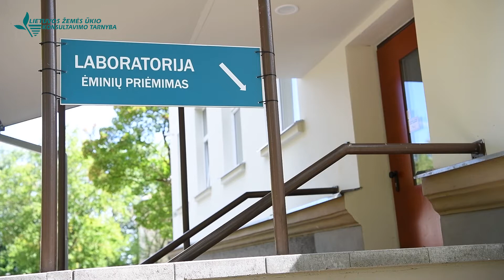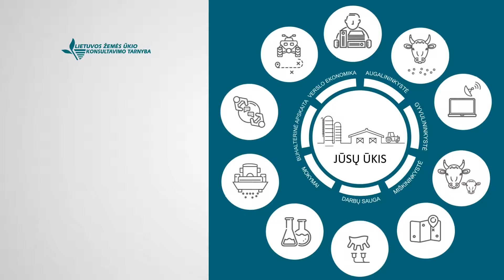LŽŪKT išskirtinumas žemės ūkio rinkoje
Kokiu tikslu ir kada tręšti pasėlius? Kaip suderinti aplinkosaugos reikalavimus ir tręšimą? Patikėkite šį rūpestį mums!
Attvyksime į bet kurią Lietuvos vietą ir paimsime dirvožemio ėminius
Ištirsime juos Konsultavimo tarnybos laboratorijoje, tad agrocheminių tyrimų rezultatus gausite greitai - net per 7 darbo dienas!
Suteiksime nešališkas konsultacijas
Parengsime aplinkosaugos reikalavimus atitinkantį tręšimo planą organinėmis ar mineralinėmis trąšomis.
Jei jūsų technikoje įrengtos GPS ar GLONASS sistemos, o tręštuvu išbarstomą trąšų kiekį galima reguliuoti, tuomet parengsime ir tręšimo planą kintama norma.
Mūsų darbas – Jūsų šuolis į priekį, nes svarbiausius ūkio sprendimus galėsite priimti remdamiesi faktais, o ne nuojauta.

Ženkite sėkmingo ir tvaraus ūkininkavimo link.
Atvyksime į bet kurią Lietuvos vietą ir paimsime dirvožemio ėminius
Ištirsime juos Konsultavimo tarnybos laboratorijoje
Suteiksime nešališkas konsultacijas
Parengsime aplinkosaugos reikalavimus atitinkantį tręšimo planą organinėmis, mineralinėmis trąšomis arba kintama norma

Mūsų darbas – Jūsų šuolis į priekį!

Visą, Jums reikalingą informaciją suteiks Lukas Šapranauskas:
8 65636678